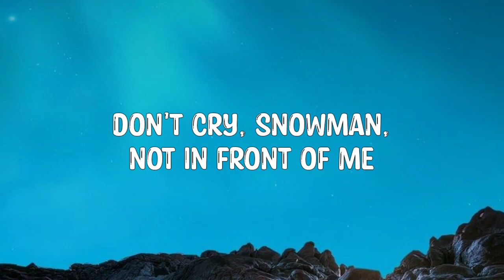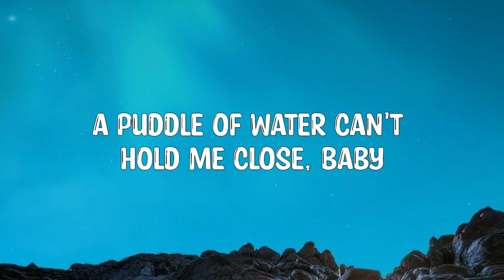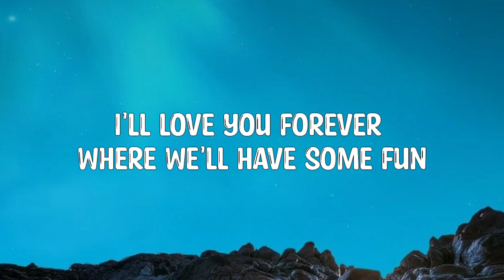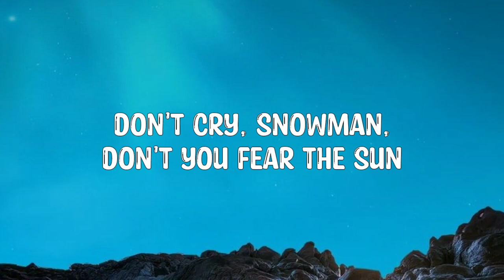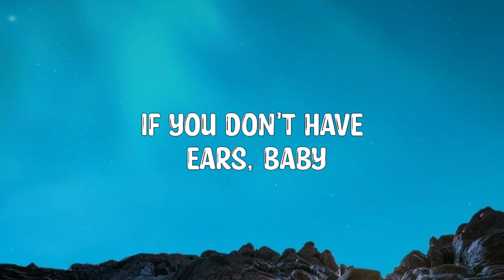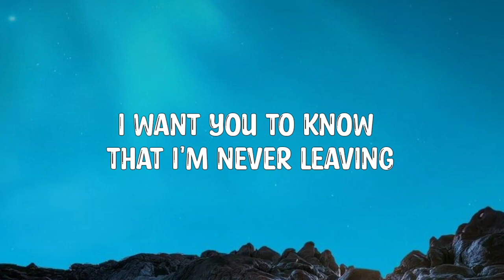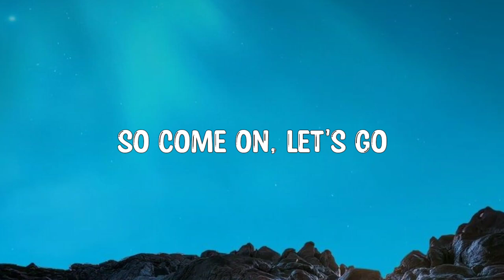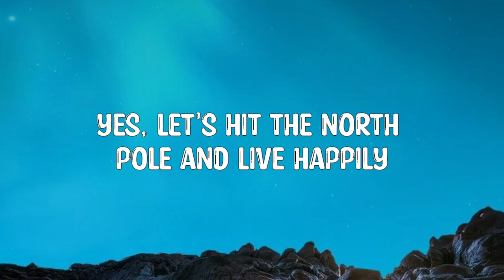Sia - Snowman (Lyrics)